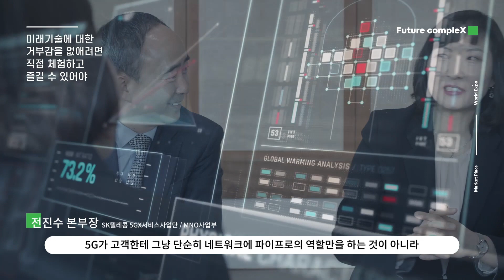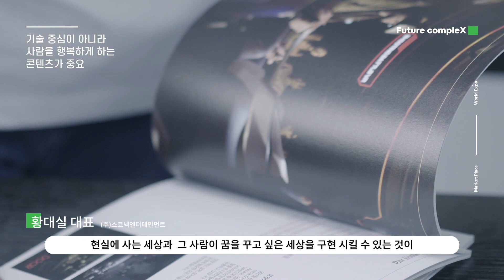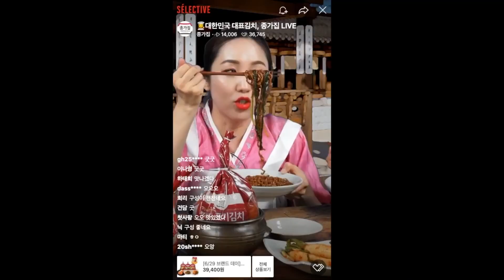[퓨처쇼2020] 디지털 산책, 일상에서 미래기술을 경험하다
퓨처쇼2020 (Future Show 2020)

주최 : 경기도
주관 : 경기콘텐츠진흥원
장소 : 경기도 의정부시 행복로 일대, 의정부 역사
일시 : 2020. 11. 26.(목) ~ 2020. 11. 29.(일)

※ 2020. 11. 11. (수)부터 퓨처쇼 홈페이지에서 사전 등록 이벤트를 진행할 예정이니
많은 관심 부탁드립니다! ^o^